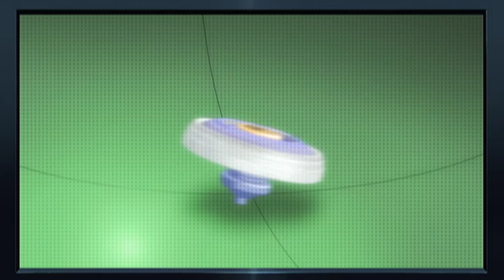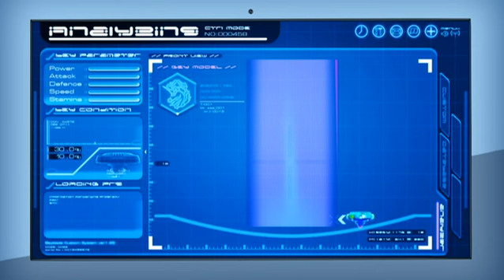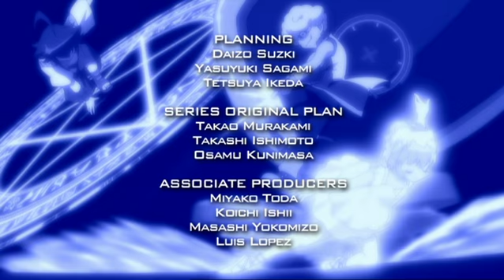Beyblade: Metal Masters | Buscando a Dragoon - Ep. 55 | CASTELLANO!